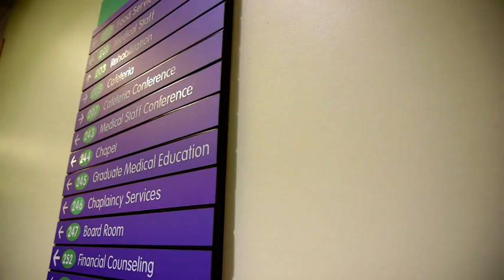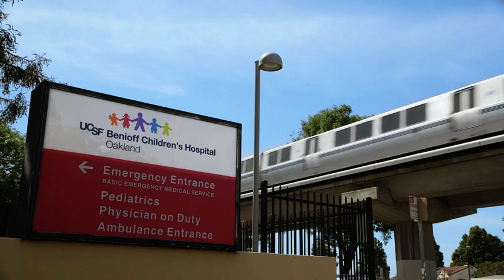Virtual Reality (VR) Pain Relief UCSF Benioff Childrens Hospital Oakland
Study at UCSF Benioff Children’s Hospital Oakland testing the use of virtual reality technology to help manage pain. The Virtutal Reality Goggles distracts patients from their pain. The mind can only focus on so much stimulation at once and given something else to focus on,  the pain a person experiences will diminish. Patient, Briana, exhausted from days of nearly unbearable pain is  transformed just a half an hour later, while interacting with a virtual reality game. VR pain management research to study how immersive virtual reality therapy can be used to reduce pain is ongoing at UCSF Benioff Children's Hospital Oakland.